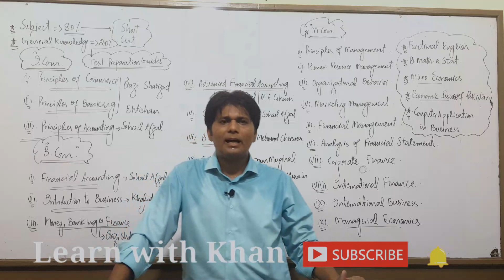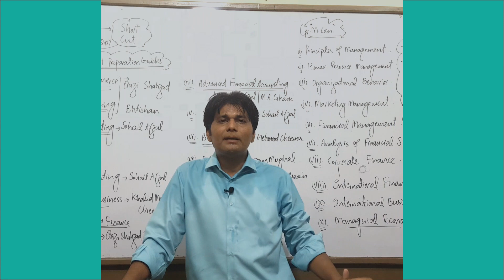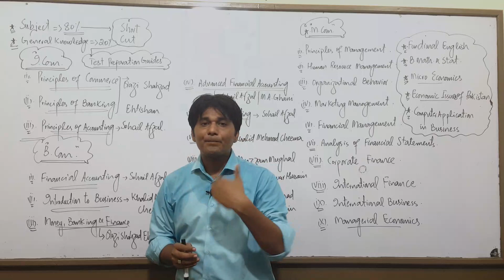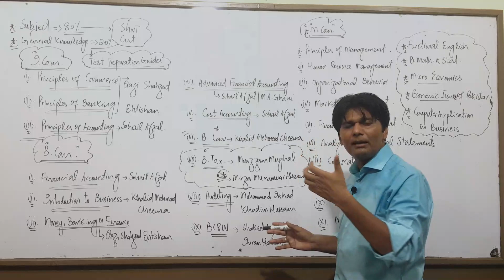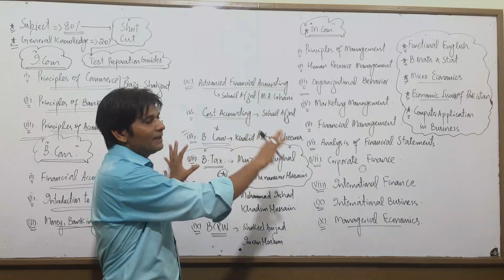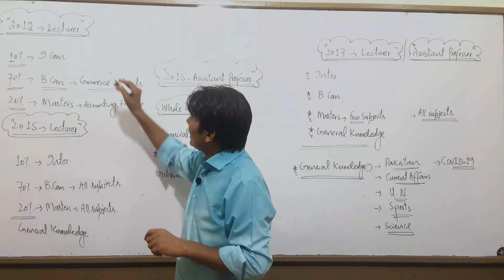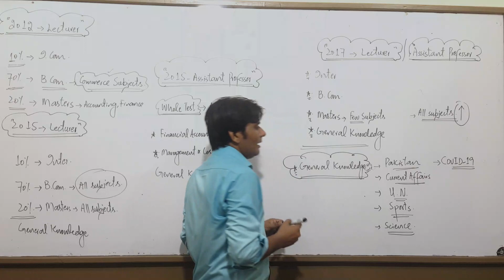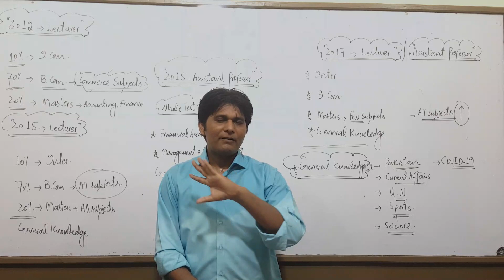[How to] prepare for PPSC BS-17 lecturer Test [guide] | [Tips] from PPSC [Topper] Yasir Khan | lwk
Mr. Yasir Khan is Assistant Professor Of Commerce in Higher Education Department, Govt, of Punjab and topped written exam. held by PPSC for 2012 Batch, secured Merit 01 and again secured Merit 02 for Direct Selection as Assistant Professor of Commerce, 2017 Batch.

This video lecture serves as a complete guide for those who want to appear in PPSC Exam. 2020 for posts of Lecturers in various subjects. Preparation method of subject 'Commerce' has been explained in detail. Subjects to be considered have been told to the viewers at length in this video lecture. Various authors have been recommended so that candidates may have access to quality material to succeed in their Test.